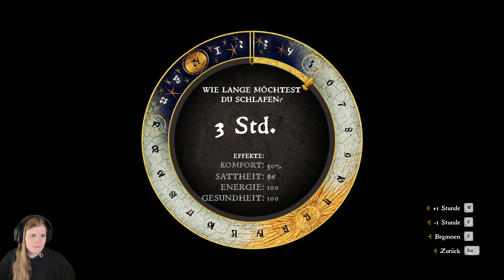KCD 019 ⚜️ Ein Schatz in Skalitz? | BLIND Let's Play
Heute sind wir (ich meine natürlich Heinrich) etwas verpeilter unterwegs. Wir erkunden neue und alte Orte und suchen einen Schatz, welcher für später aufbewahrt wurde? Sind die Skalizer etwa wie Eichhörnchen?
Titel: Kingdom Come: Deliverance
Genre: RPG
Entwickler: Warhorse Studios
Publisher: Deep Silver
Übersicht:
00:00 Was nun?
07:05 Neue Aufgaben in Rattay